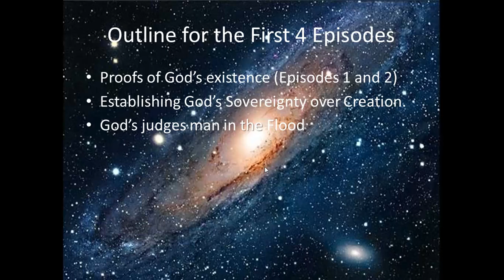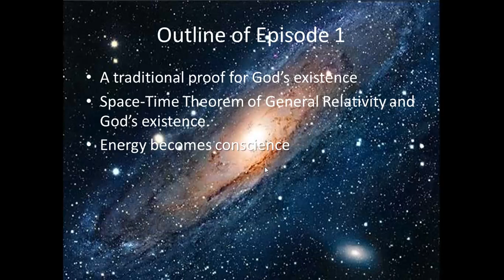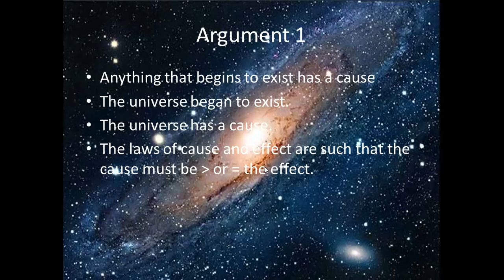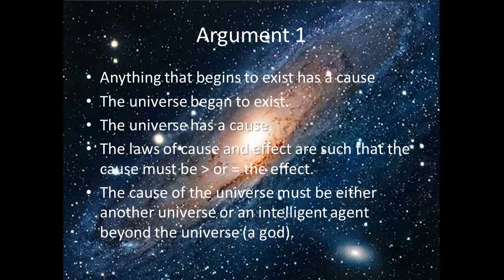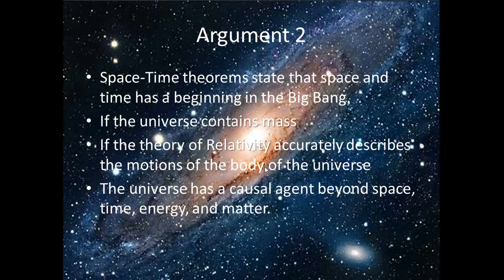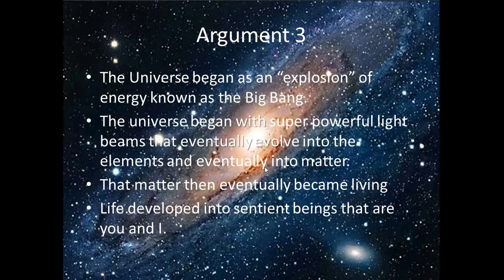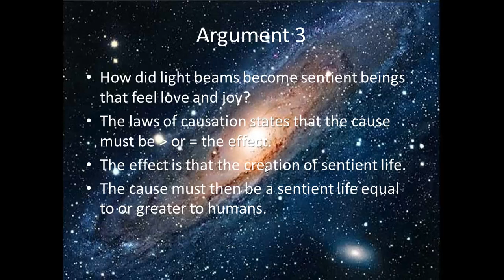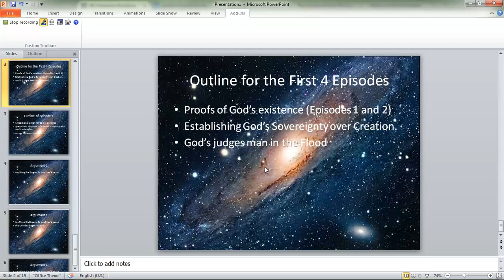God - Enemy of the State Part 1 (Divine Anarchy)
In this episode of Divine Anarchy, I go into the first episode of the series "God - Enemy of the State". Episode 1 is a series of 3 proofs for the existence of God.